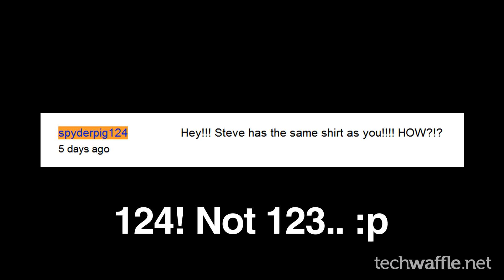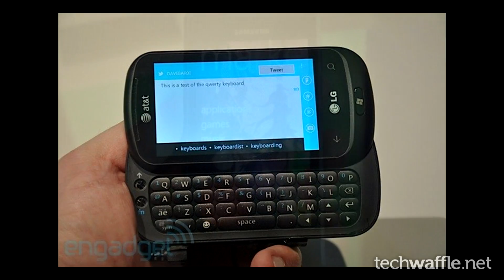Holy Windows Phone 7!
Windows Phone 7 Overview - Waffleteer style

Awesome Things to Click ***

TechWaffle Wallpapers!

Formspring - Chat!